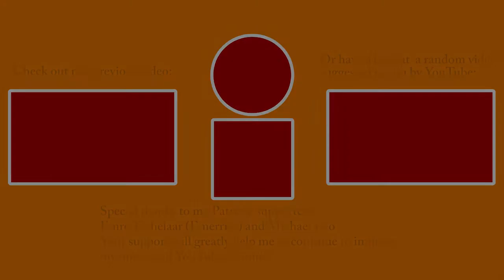Final Fantasy VII - Rufus Welcoming Ceremony (Trumpet trio cover)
Here is my music video/cover of Rufus's Welcoming Ceremony from Final Fantasy VII. This tune was suggested for me to play by Daniel Capo. Before the request, I was not familiar with this tune at all. But after listening to it, I immediately really liked it and was super keen to get it done (and then took freakin' months and months to actually do it). Anyway, here it is! Thank you so much to Daniel Capo for the suggestion, I had a really awesome time learning and playing this tune!

If you have anything to comment about my music, please do! Any constructive criticism is highly appreciated.